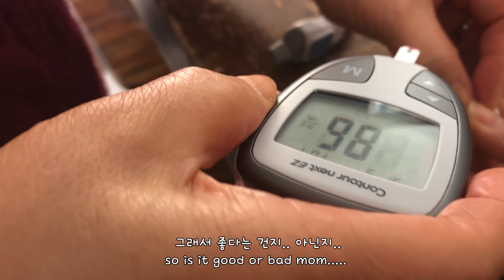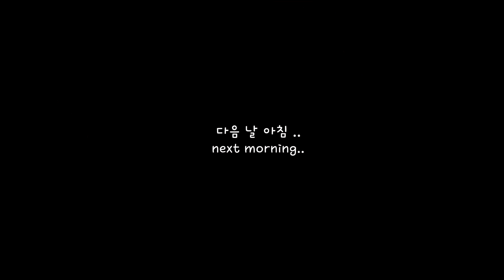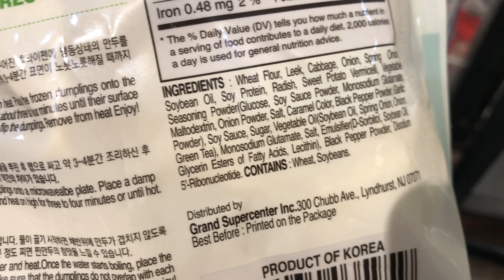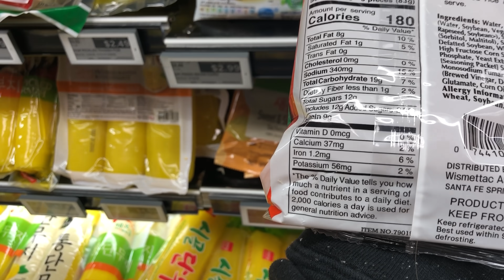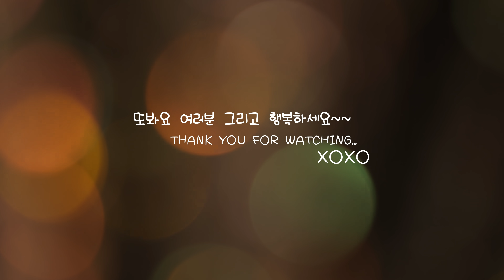드디어 한다 • Finally doing it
안녕하세요 여러분.. 여기 이 공간까지 오셔서 사랑해 주신거 감사드려요..!!
Thank you always for your lovely support  ..!!!

TEA:
PIQUE TEA delivers concentrated antioxidants and nutrients to support healthy immunity and digestion. They are crafted from the finest, 100% organic ingredients, and Triple Toxin Screened for the highest possible purity. The unique Tea Crystals are extracted via Cold Crystallization Technology extracts the active ingredients in superfoods at their maximum potential.

My MAIN english MOMMYTANG channel:
I post Korean Vegan Recipes here..

MOMMYTANG KOREAN CHANNEL:
I post all types of vegan recipes here.. I also speak Korean~

snap me at SNAPCHAT:
@ av.mommytang

재미있게 보구 가세요... 그리구 사랑해주셔서 고마워요...^^